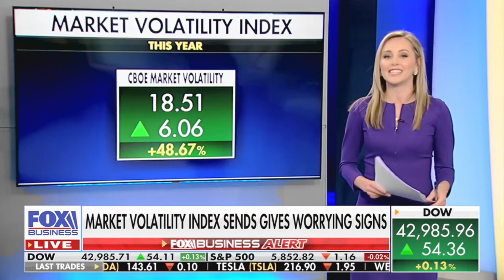David L. Bahnsen on The Big Money Show - Housing, Tax Cuts, and more Market Analysis